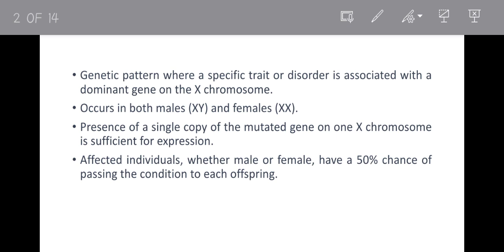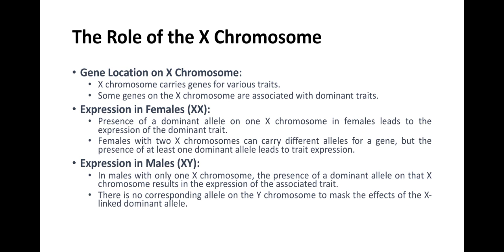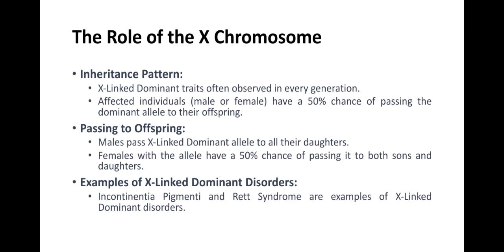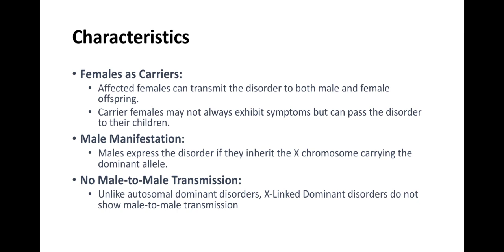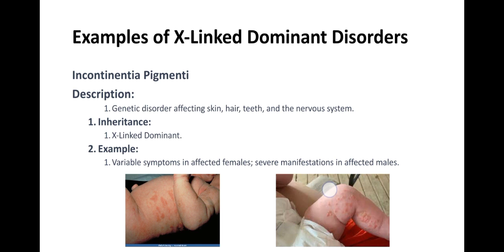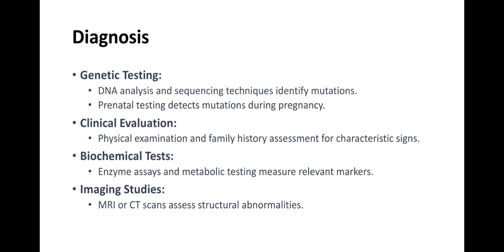X-linked dominant inheritance. Bs zoology Genetics biology easy way to learn